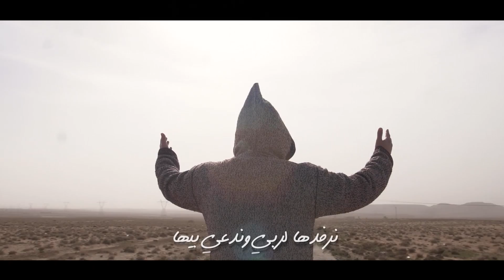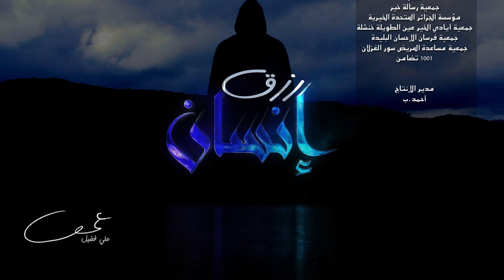رزق_إنسان_2 العدد الثامن#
18H30